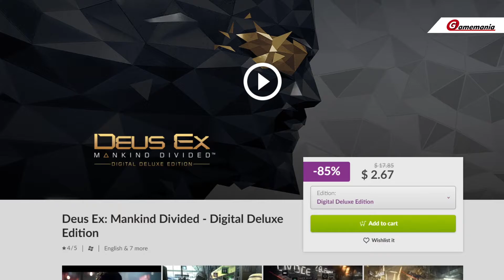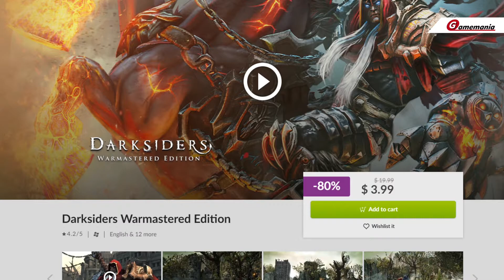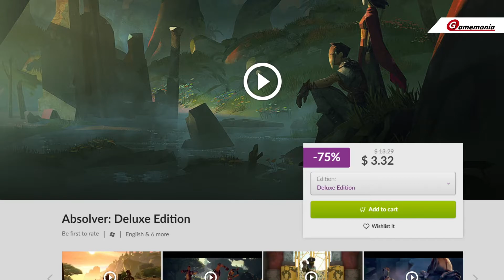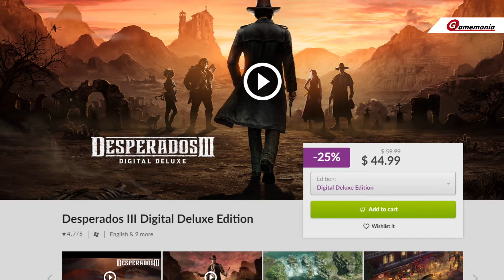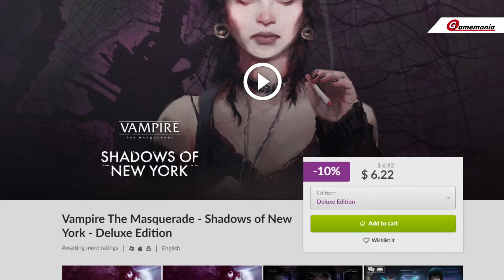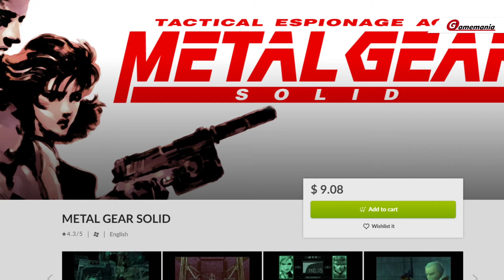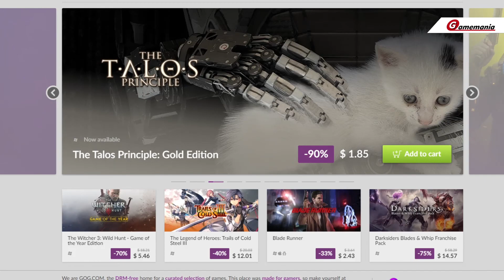OFERTAS en la tienda GOG, juegos baratos | PC OCTUBRE 2020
Nuevas ofertas en la tienda de GOG PC hasta el 8 de octubre.

Música de libre uso y que le pertenecen a:
- Onlap y To No Avail